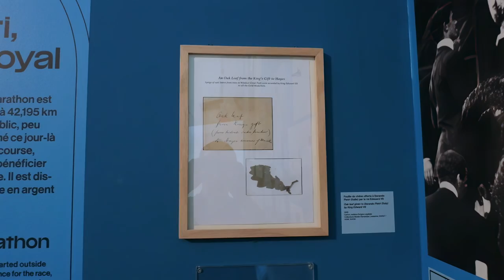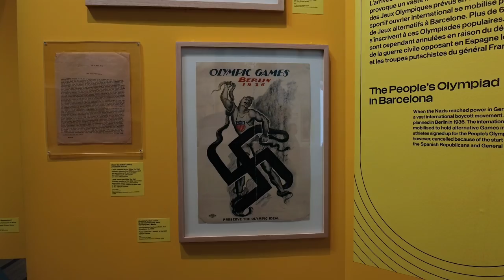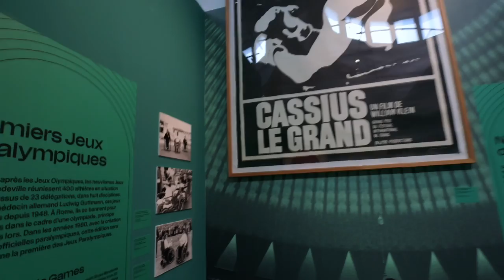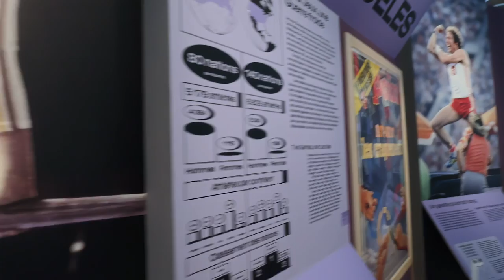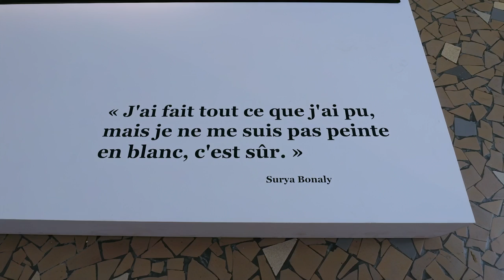Olympisme, une histoire du monde, Palais de la Porte Dorée - Paris juillet 2024